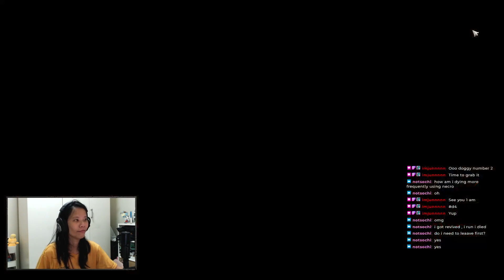VOD: Anu Server | Last stream day for the week, raids, castle def and dungeon runs